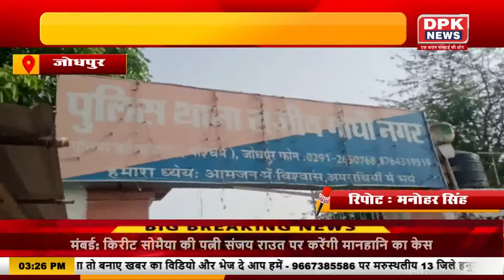देखिये राज्यों की तमाम बड़ी खबरें | Today News Update | 16.05.2022 | DPK NEWS